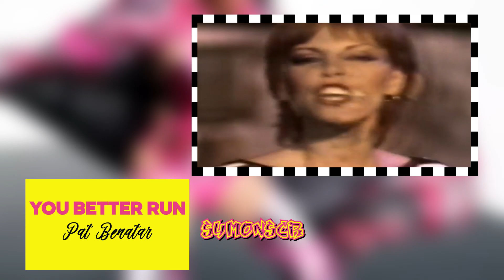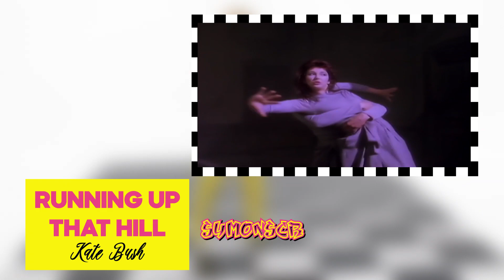[SPOILER ALERT] RuPaul's Drag Race SEASON 15 LIP SYNC SONGS RUMORS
List of possible songs that may appear on Season 15 of RuPaul's Drag Race. Remember: Season 15 teas are being VERY DRY and those informations was taken from Reddit, so they can be true or false.